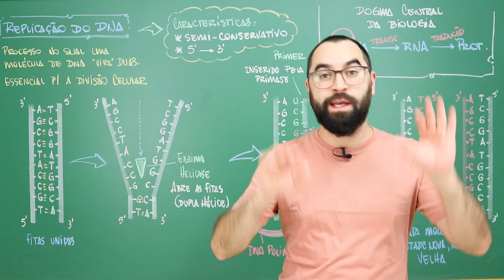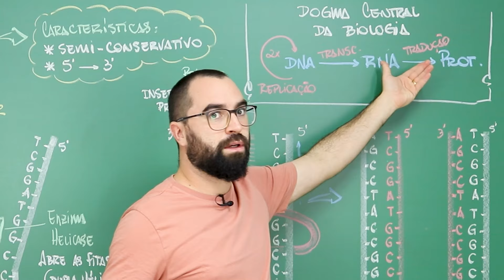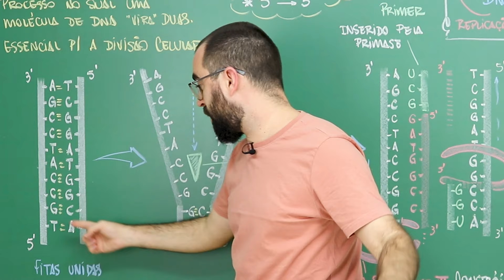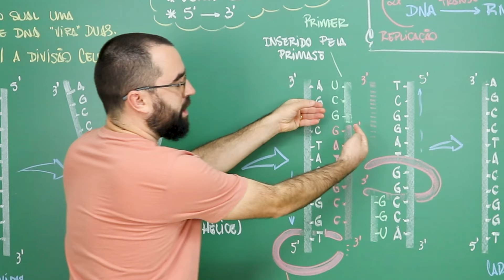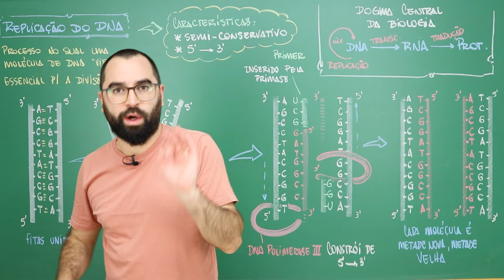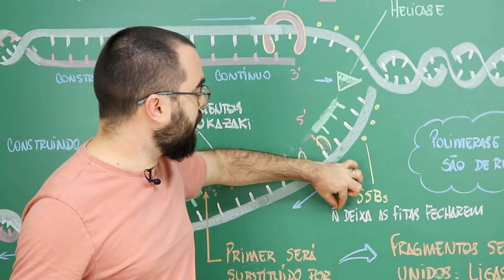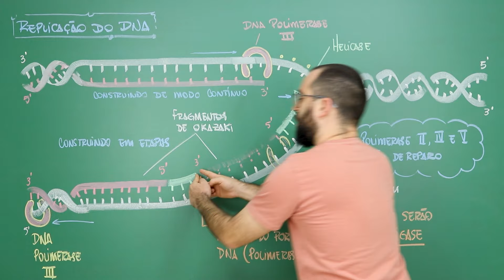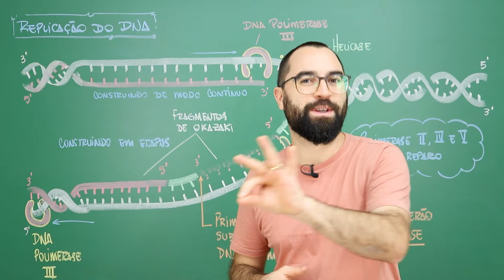Replicação (Duplicação) do DNA - Aula 10 - Módulo 1: Bioquímica - Prof. Guilherme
A replicação do DNA é o processo de duplicação da molécula de DNA. Nele ocorre a separação das duas cadeias de nucleotídeos e a formação de cadeias complementares. A replicação ocorre antes da divisão celular, durante a interfase.

O processo de replicação inicia-se com a separação das duas fitas que formam a molécula de DNA. Em seguida, ocorre a ligação dos nucleotídeos livres no núcleo a um nucleotídeo correspondente em uma das fitas. Tem-se agora duas moléculas de DNA, constituídas por uma fita antiga, pertencente à molécula original, e uma fita nova. Esse processo é considerado, assim, semiconservativo.